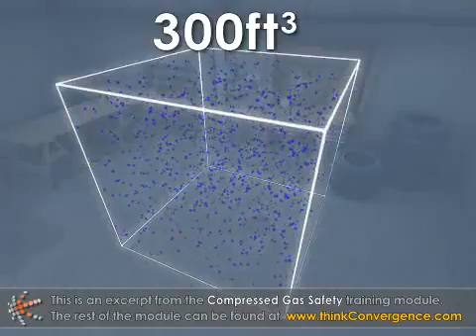BASINÇLI GAZ TÜPLERİNDE GÜVENLİ ÇALIŞMA EĞİTİM VİDEOSU